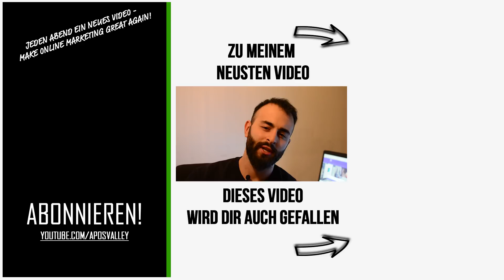Der einfachste Steuer Trick für Anfänger und Selbstständige im Online Business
Steuern können anfangs sehr kompliziert erscheinen. Diesen einfachen Trick teilte mir mein erster Steuerberater in Australien mit. Du hast weitere Fragen? Stell sie in die Kommentare!

▬ Starte dein erstes T-Shirt Business ▬▬▬▬▬▬▬

▬ Über den Kanal „Apo Svalley“ ▬▬▬▬▬▬▬▬▬▬▬▬
Jeden (!) Abend ein neues kostenloses Video. Zu meinem Mainbusiness gehört das T-Shirt Business / Print on Demand (deutsch). Außerdem: Praktische Tipps und Tricks für finanziellen Erfolg durch Online Marketing und E-Commerce. Demnächst folgen darüber hinaus persönliche VLOGS und Weiterbildungen. Schließ dich der S(ilicon)Valley Army an und starte dein erstes Online Business. Freedom. ►2018Challenge

▬ Lass uns unbedingt in Kontakt bleiben! ▬▬▬▬▬▬▬▬